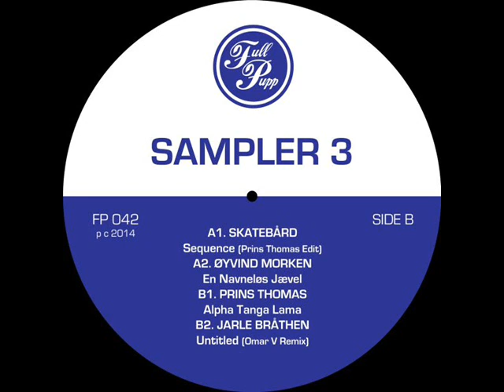Skatebard - Sequence (Prins Thomas Edit) (FP042)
Artist: Skatebard, Remixer: Prins Thomas
Taken from "10 Years Of Full Pupp Sampler 3"
Label: Full Pupp